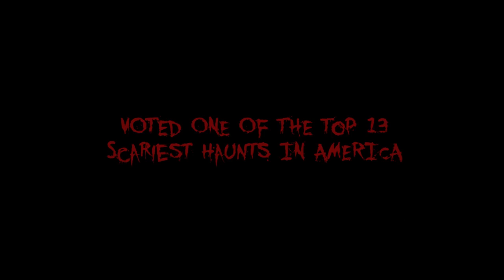Pure Terror Screampark Promo 2012 version 2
The largest and best haunt in Orange County, New York.